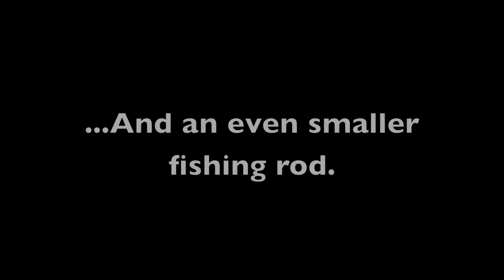2 Men & a Boat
All it takes is two friends, their imaginations, and a camera.